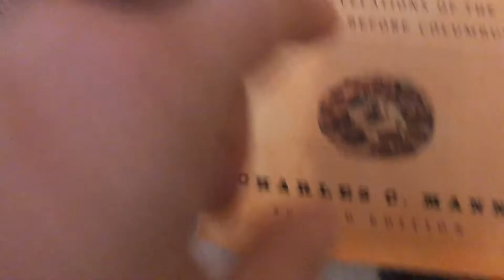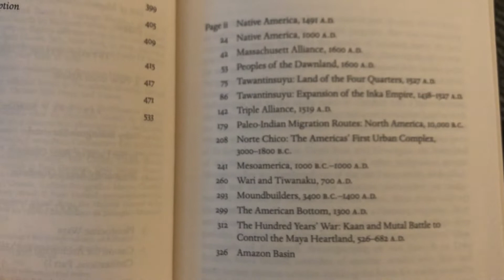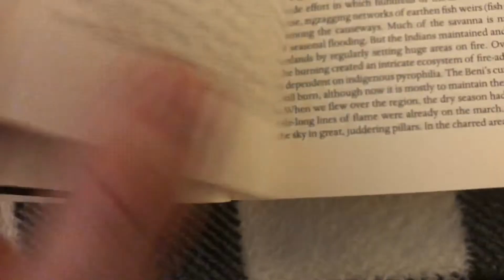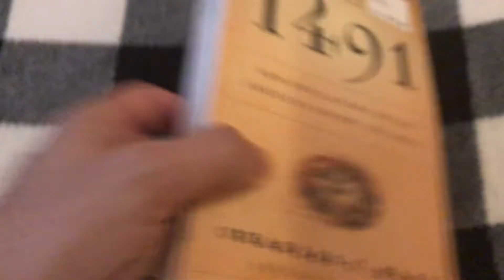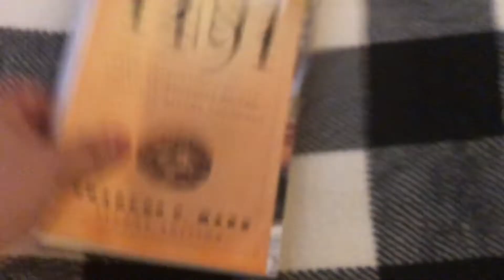Book Review: 1491: New Revelations of the Americas Before Columbus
Notes for the book: 1491: New Revelations of the Americas Before Columbus is a 2005 non-fiction book by American author and science writer Charles C. Mann about the pre-Columbian Americas. Wikipedia
Pages: xii, 465 p.: ill., maps (1st ed.)
Genre: non-fiction
Dewey Decimal: 970.01/1 22